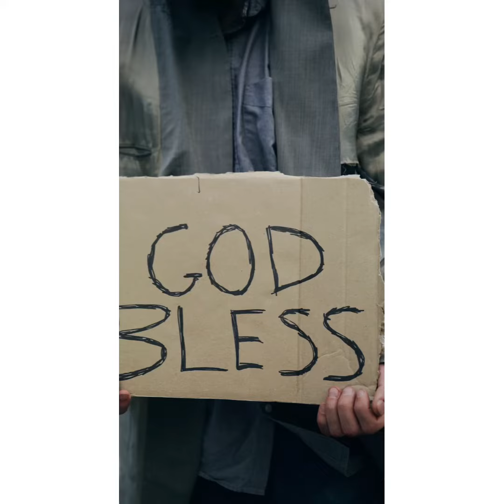Movie preview: Down on his Luck 🍀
Movie preview

Clip Director/ Voice: Biig Kriis

🎥Clips by: @mart.production
-pressmaster
- Danila Rusanov